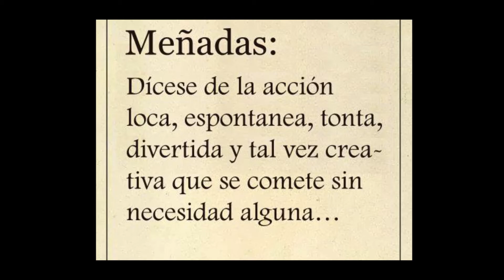Hola Soy Meño - 50 Cosas Sobre Mi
Primer vidio para Meñadas...
Vamo a Darle (Y)